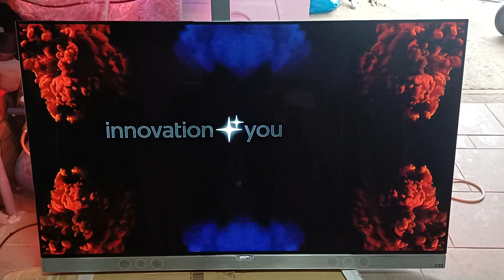OLED телевізор Philips 55POS901 9 series Slim 4K UHD Android TV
Відео огляд даної моделі на нашому ютуб каналі:
Телевізор преміум класу 55 дюймів Філіпс привезений з німеччини. В комплекті пульт, кабель живлення. Справний в ідеальному стані як новий, в ексклюзивному срібному дизайні. Відправка новою поштою за рахунок отримувача, або самовивіз. Усім приємних покупок!
Колір срібний
Розмір діагоналі 55 "
Операційна система Android TV
Дисплей
Матриця OLED
Покриття екрана глянцеве (антивідблискове)
Роздільна здатність 3840x2160 пікс
Частота зміни кадрів 60 Гц
Індекс динамічних сцен 3800 к/с / PPI /
Підтримка HDR HDR10
Мультимедіа
Потужність звуку 30 Вт
Кількість динаміків 6 шт
Цифровий тюнер DVB-T2 (ефірне)
DVB-C (кабельне)
DVB-S (супутникове)
DVB-S2 (супутникове)
2 CI слота
Телетекст
Функції та можливості
Функції та можливості Wi-Fi
запис телепередач
підтримка MHL
Miracast
підтримка DLNA
керування голосом
мультимедійний (аеропульт)
Підтримка форматів файлів USB AVI, MKV, H264/MPEG-4 AVC, MPEG-1 / MPEG-2, MPEG-4, WMV9/VC1, VP9, HEVC (H.265) /

Роз'єми
Входи USB
LAN
HDMI 4 шт
Виходи mini-Jack (3.5 мм) навушники
коаксіальний (SPDIF)
Інше
Настінне кріплення VESA 400х400 мм
Споживана потужність 156 Вт
Габарити (ШхВхГ) 1229x818x233 мм
Габарити без підставки (ШхВхГ) 1229x752x49 мм